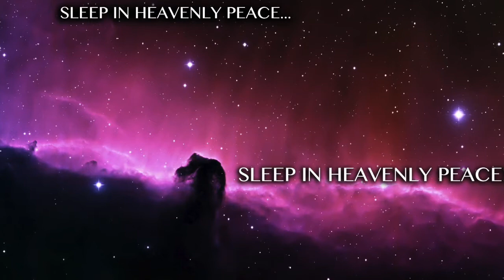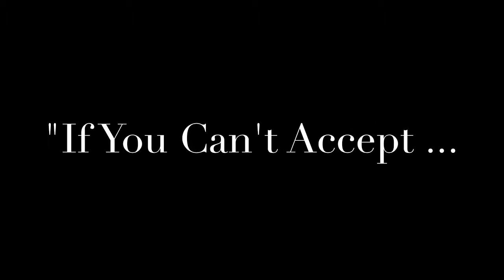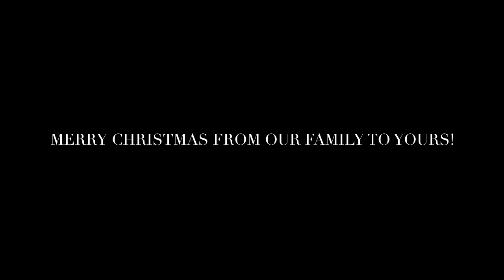"On This Silent Night"...(Music by Sarah McLachlan)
This video is dedicated to my wonderful Mother Marlene Oliverson Terry. Her passing just this past month in November, has affected many many people whose life she has touched through her kindness, her loving nature, her amazing ability to write and just for the wonderful person she is.

This is one of my Mother's favorite renditions of Silent night as sung by Sarah McLachlan.  There is a wonderful message at the end of the video from my Mom to you wishing you a Merry Christmas 2013... My hearts aches because of the loss of my Mother and I just want her to know, "I Love you Mom with all MY HEART!!!"  Your "Jimbay"